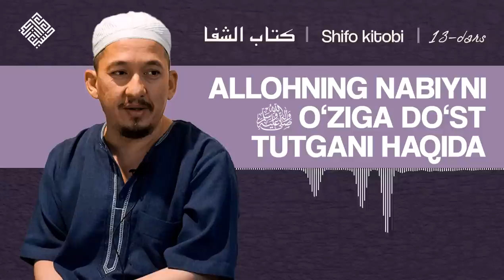Allohning Nabiyni ﷺ oʻziga doʻst tutgani haqida | Shifo, 13-dars | Shayx Husayn Buxoriy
Shifo kitobi. 13-dars

Mavzu: Allohning Nabiyni ﷺ oʻziga doʻst tutgani haqida

Mundarija:
00:00 — Kirish. Sakkizinchi fasl. Alloh taolo u zotga salavot aytgani, Oʻziga doʻst tutgani, u zot tufayli balo-ofatlarni koʻtarishi haqida
00:49 — «Modomiki, siz ularning ichida ekansiz, Alloh ularni azoblamas. Modomiki, ular istigʻfor aytar ekanlar, Alloh ularni azoblovchimas» oyatining qisqacha sharhi
04:13 — «Agar siz bilmaydigan moʻmin erkaklar va moʻmina ayollar boʻlmaganida, sizga bilmasdan ularni halok qilganingiz tufayli gunoh yetishi boʻlmaganida edi...» oyatining qisqacha sharhi
09:39 — «Alloh taolo mening ummatimga ikkita omonlikni tushirdi» hadisi sharhi
13:22 — «Alloh taolo va farishtalar Nabiyga salavot aytadilar. Ey iymon keltirganlar, siz ham u zotga salavot ayting va salom yoʻllang» oyati sharhi
20:15 — Salavot aytish baraka soʻrashdir
21:35 — «Kaf. Ha. Ya. Ayn. Sod» oyatining qisqacha sharhi
25:01 — «Agar ikkovingiz Allohga tavba qilsangiz, batahqiq, qalblaringiz (haqqa) moyil boʻlur. Agar unga qarshi chiqsangiz, bas, albatta, Alloh uning yordamchisidir va Jabroil ham, solih moʻminlar ham. Undan soʻng farishtalar unga suyanchiqdir» oyatining qisqacha sharhi
31:09 — Xotima

Shiorimiz:
1. Ahli sunna val jamoa mazhabi asosida pok aqiyda va musaffo islomga intilish.
2. Qur'on va sunnatni o'rganib amal qilish.
3. Islomiy ma'rifat taratish.
4. Salafi solih-ulug' mujtahidlarga ergashish.
5.Kengbag'irlik va birodarlik ruhini tarqatish.